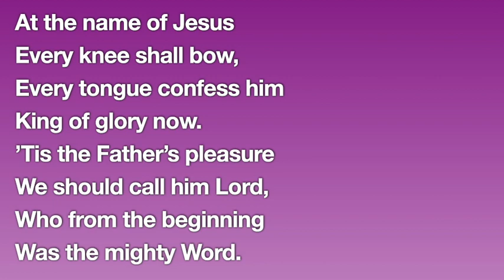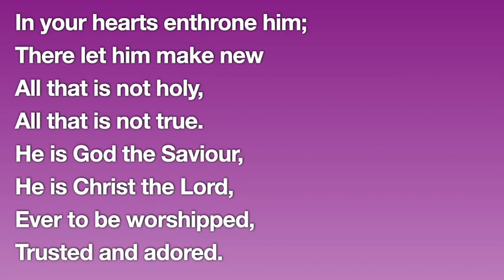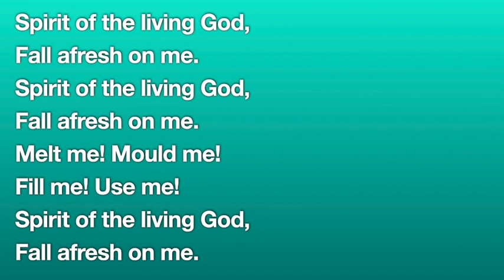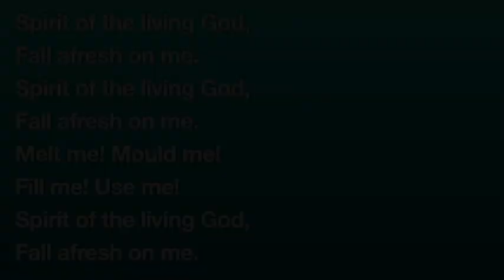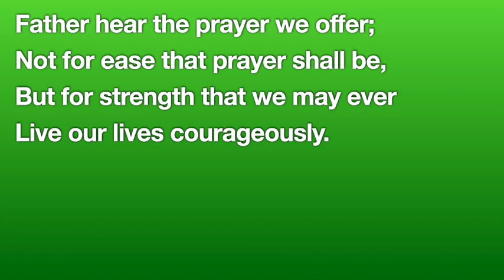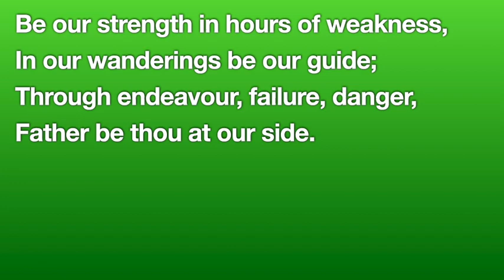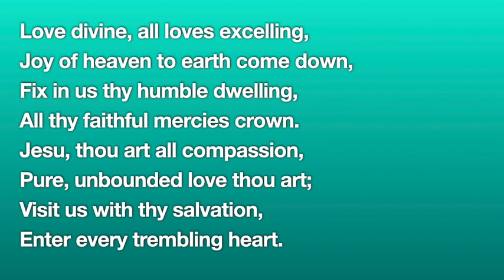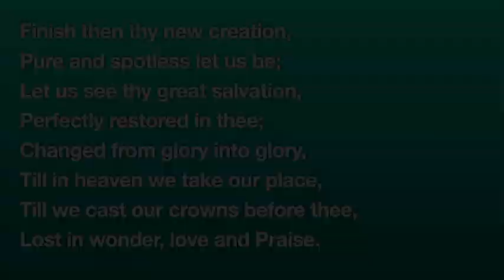Sunday 15th November Worship from the United Church in Rhyl (John 17:1-5)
Words: Caroline M Noel (1817-77)

Words & Music: Daniel Iverson (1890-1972)

Father hear the prayer we offer
Words: Love Maria Willis (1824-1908)

Love Divine
Words: Charles Wesley (1707-88)

All music is played and sung by Rev. Paul Robinson
and is used here under the CCLI streaming licence of
The United Church in Rhyl